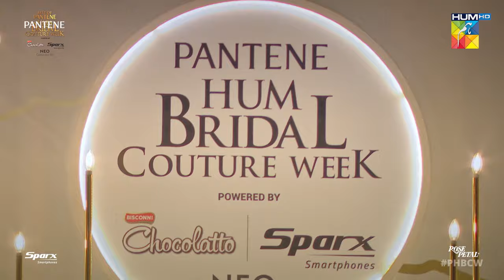Designers Show Case - 21st Edition - Best Of Pantene HUM Bridal Couture Week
🌟 Dive into the glamour and style of the 2nd episode of the 21st edition of Pantene Hum Bridal Couture Week! 🌟

Join us as designer Komal Chawla takes center stage, showcasing her breathtaking creations with showstoppers Kinza Hashmi and Feroz Khan. Brace yourself for a night of elegance and sophistication, as their ensembles grace the runway in a mesmerizing display.

Arif Ashraf brings a touch of uniqueness with his designs, featuring the stunning Komal Meer as the showstopper. Get ready to be captivated by the fusion of tradition and modernity, creating an unforgettable visual spectacle.

Kashees, a name synonymous with luxury, presents an opulent collection with showstoppers Neelum Munir, Javeria Saud, Saba Faisal, Sadia Faisal, Zuhab Khan, Fazal Hussain, Subhan Awan, Washma Fatima, Junaid Niazi, and Tooba. Witness the perfect blend of intricate detailing and contemporary trends in each masterpiece.

Digitally Presented By Pantene

Digitally Powered By Sparx Smartphones

Digitally Associated By Rose Petal